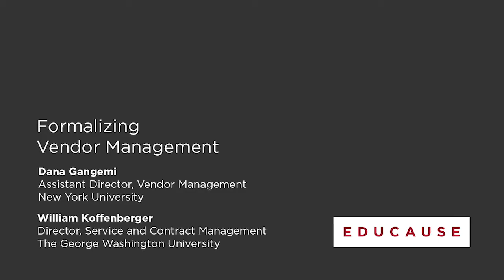Formalizing Vendor Management